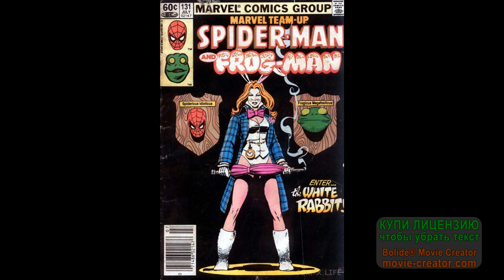White Rabbit [TRIBUTE] - Rise Up (Sum 41)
Белый Кролик (доктор Лорина Додсон) — суперзлодейка, появляющаяся в американских комиксах, издаваемых Marvel Comics. Созданная Дж. М. ДеМаттейсом, Керри Гэммилл и Майком Эспозито, героиня впервые появилась в Marvel Team-Up № 131 (июль 1983 г.). Белый Кролик — богатая преступница, которая создала свой образ суперзлодейки по мотивам «Алисы в Стране чудес». Она является постоянным антагонистом супергероя Человека-паука.